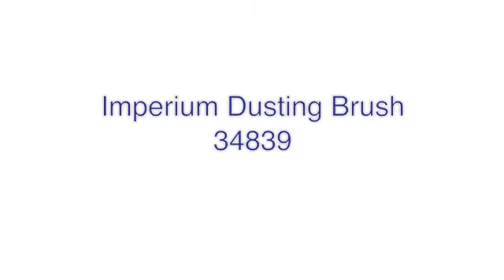Imperium Dusting Brush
Imperium Dusting Brush 34839